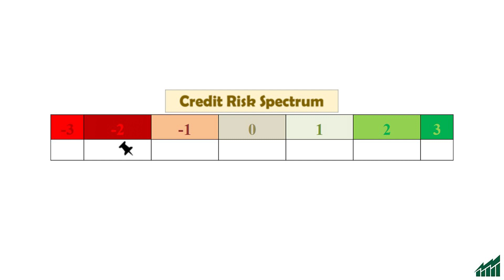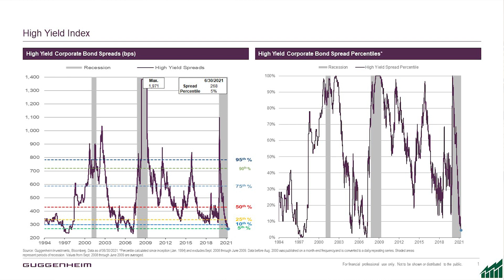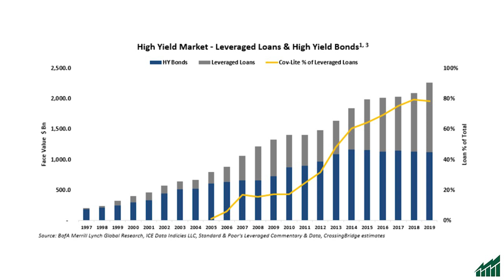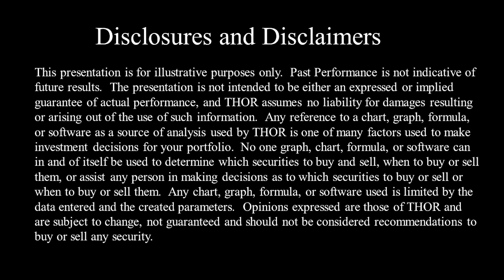Bonds - Credit Risk Is Getting To An Extreme!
THOR’s credit risk model is sending a cautionary signal.  This at a time when bond spreads are historically narrow (i.e., 1999 and 2008) and covenants are non-existent. Is your bond portfolio taking too much credit risk today?  Watch our market update video to learn more.